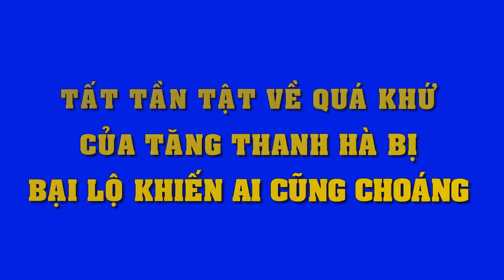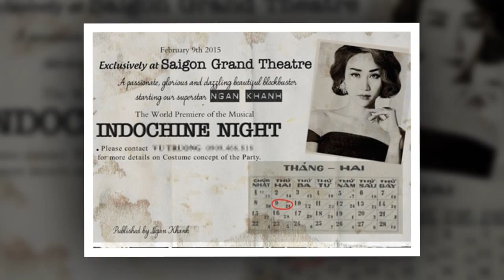Ai cũng 'choáng' khi biết sự thật về quá khứ của Tăng Thanh Hà bị lộ - Tin Tức Sao Việt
Ai cũng 'choáng' khi biết sự thật về quá khứ của Tăng Thanh Hà bị lộ.